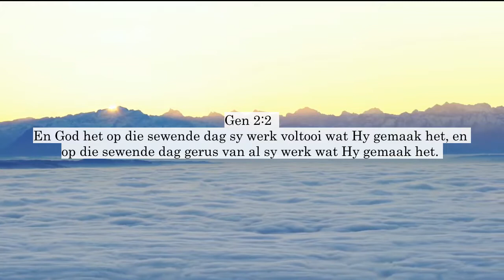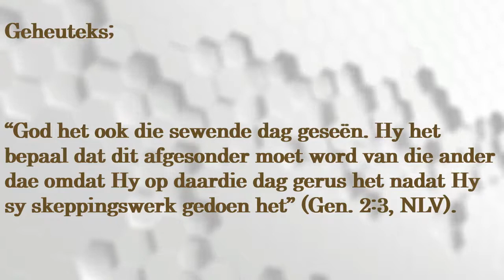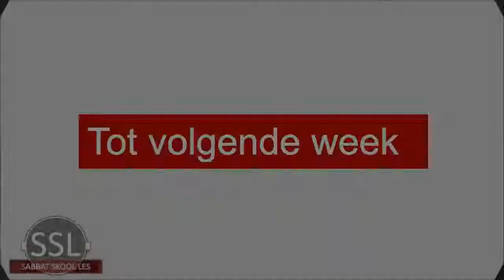Les 9 Die Ritme van Rus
21-27 Augustus 2021.
Derde Kwartaal 2021 - Rus in Christus.